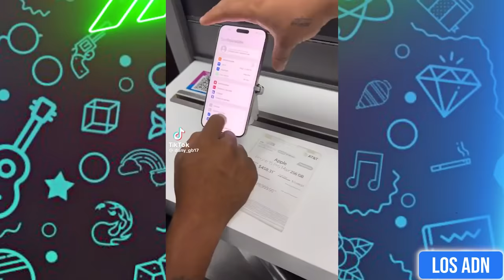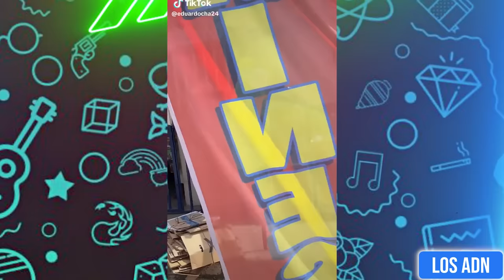🇲🇽 COSAS de M3XlCAN0S 😂 (SI TE RIES PIERDES) | Los ADN